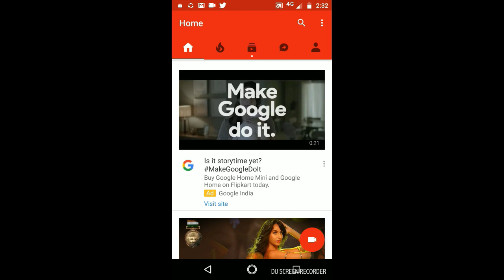ஐஸ்கட்டி பயன்கள்/ஐஸ்கட்டி பயன்படுத்தும் முறை/ஐஸ்கட்டி செய்யும் மேஜிக்/ Ice cubes makes magic in face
Tips for Face brightness
Should the pimples in the skin be blurred
சருமத்தில் உள்ள பருக்கள் மங்க வேண்டுமா
மேக்கப் ரொம்ப நேரம் நீடிக்க வேண்டுமா
Whether the makeup should last a long time
முகத்தை ஐஸ் பொலிவு பெற செய்யும்